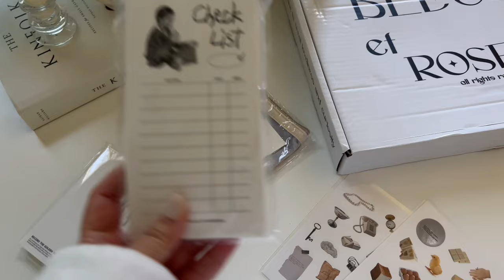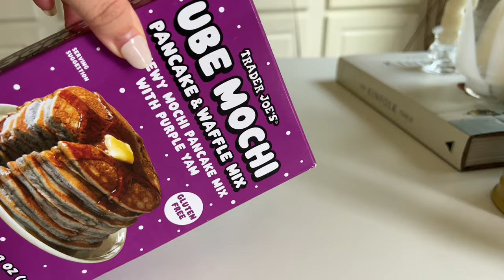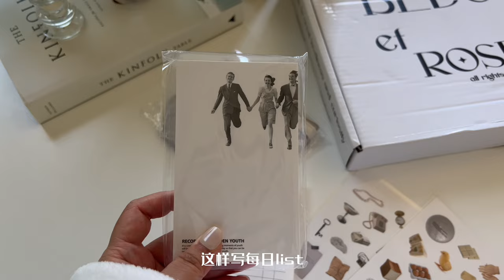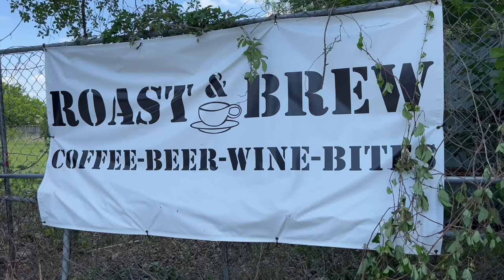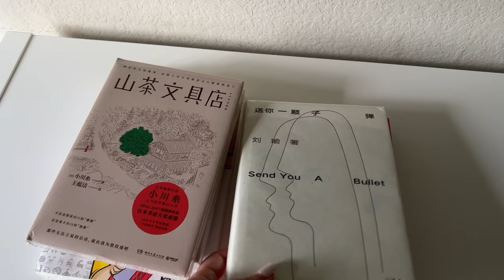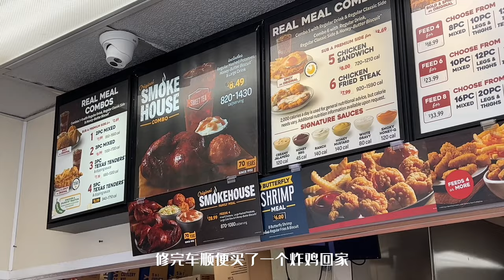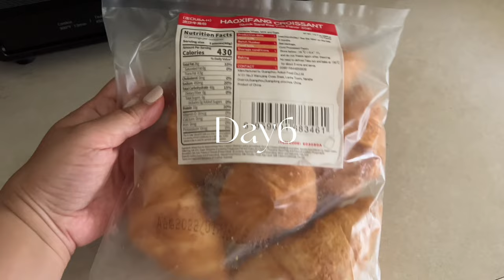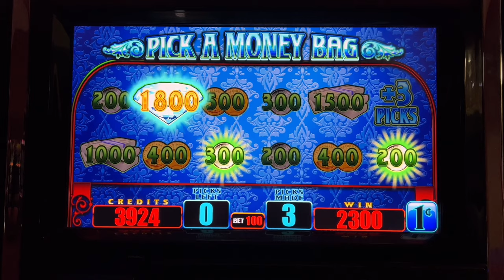Vlog9美国日常|smeg咖啡机开箱|homemade香芋松饼|宅家烤肉|梦华录|coldframe手链|新书包裹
小红书:我是MOMO熊
新浪微博:我是MOMO熊